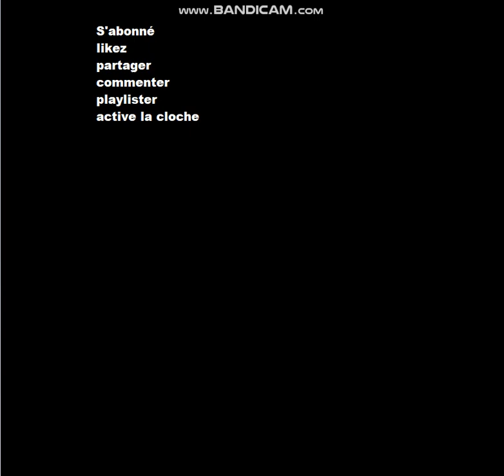La Route vers la Troisième Guerre Mondiale | Indépendance du Kurdistan Syrien | Scénario Fictif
(attention!, cette vidéo n'est pas à but politique, ce n'est qu'une vidéo de divertissement)

musique, Final Boss de Myuu